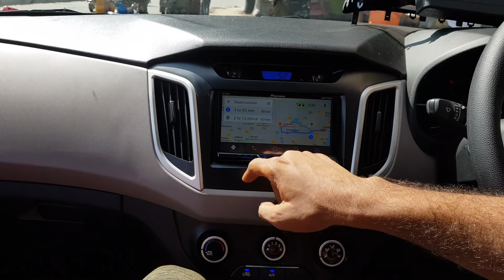Hyundai Creta Android System installed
Car King Accessories